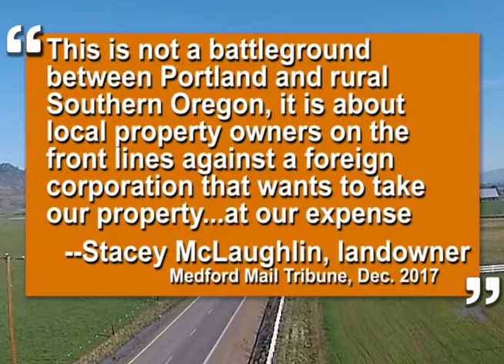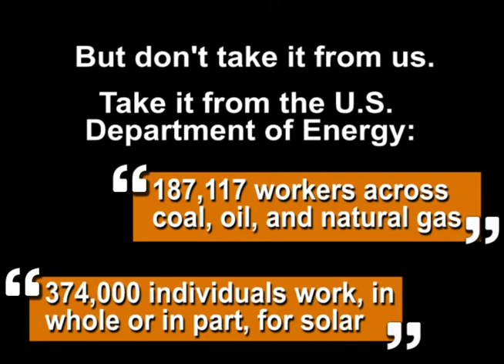Why Jordan Cove? Oregon Debates An LNG Facility And Its Pipeline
Oregon, its residents, and its current governor, Kate Brown, yet again face an LNG facility and pipeline proposal. We break down what Jordan Cove is, why people do and don't want it, and how it would be implemented. Despite more green commitments to clean energy from Oregon, this fossil fuel project would consume most of Oregon's emission goals.

All music and sound used are Creative Commons. There are two less-than-10-second visuals or GIFs, allowable under copyright, belonging to Pulp Fiction and Frozen, respectively. Aerial footage is under Creative Commons, with attribution to YouTuber Steve Ryan